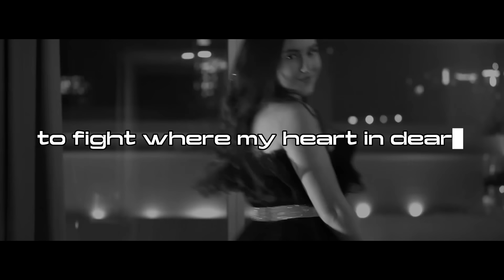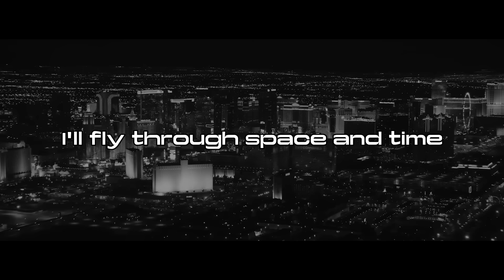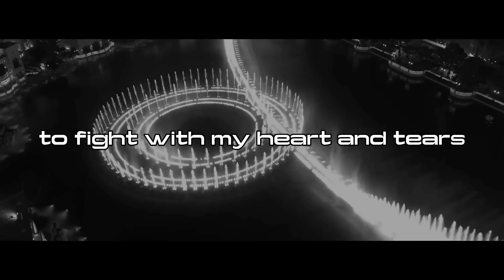Alan Walker & Hernandz - Space And Time (Official Music Video) [Lyrics]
Alan Walker & Hernandz - Bad Memories  (Official Music Video) [Lyrics]
 Hernandz - Bad Memories  (Official Music Video) [Lyrics]
El  proposito de este canal es subir musica inspirada en Alan Walker, para una audiencia que le gustaria escuchar mas musica con este estilo unico.

L Y R I C S:
I’m gonna travel in time
to see if you were meant to be mine
Although it’s all in my mind
I’ll fly through space and time

I'll journey through the years
To find where my heart endears
Past the laughter and the tears
I'll search the ancient lands
Through the deserts and the sands
To feel you tonight

I'll sail across the seas
And climb the tallest trees
Just to know if you and me
Were meant to always be
I'll explore every place
Just to see your smiling face
To feel your warm embrace
And now you’re my right place